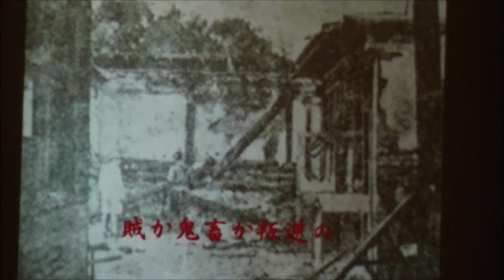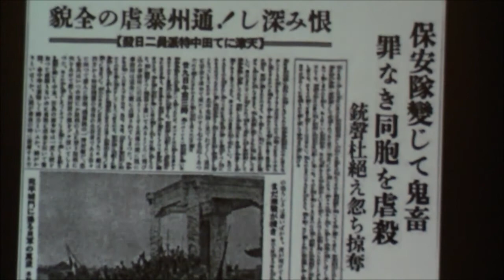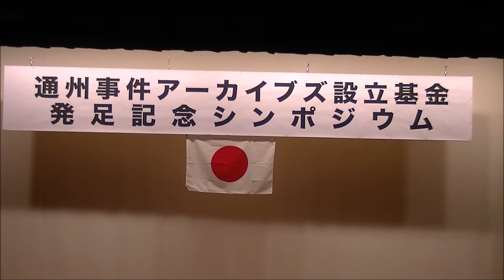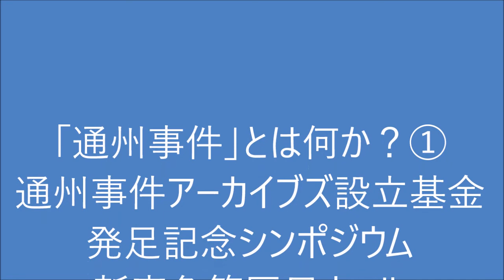平成28年7月29日「通州事件」とは何か？①通州事件の歌と事務局長挨拶